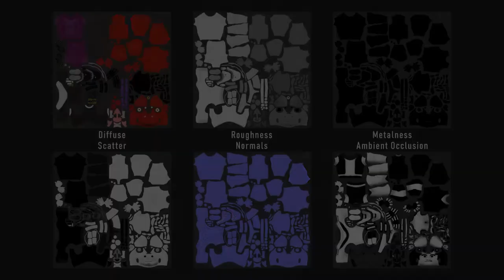3D Artist Demo Reel - 2021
3D Modelling and Texturing Demo Reel - Kamryn Bishop

My 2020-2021 Demo Reel fresh out of a year-long stay with The DAVE School's Game Production Program! I focused primarily on modeling and texturing, but had the chance to dabble in animation and explore the tools available in Unreal Engine 4, which was used to render all the shots.

SOFTWARE:
- Maya
- Substance Painter
- Zbrush
- Photoshop

'Watch Me Breezy' by Arulo